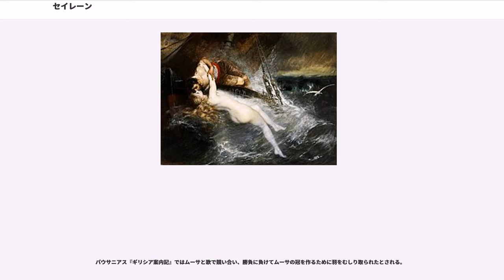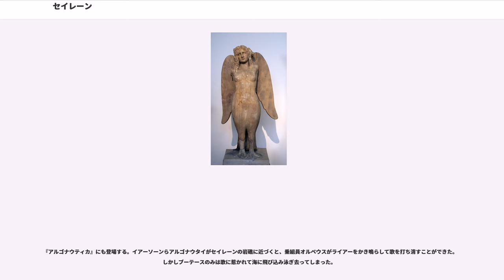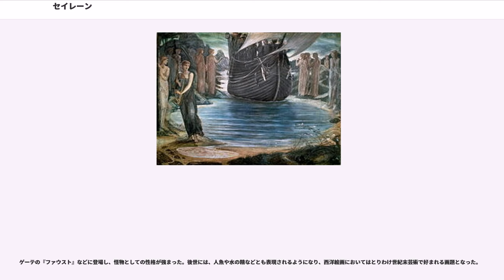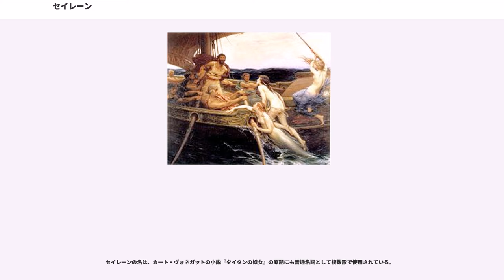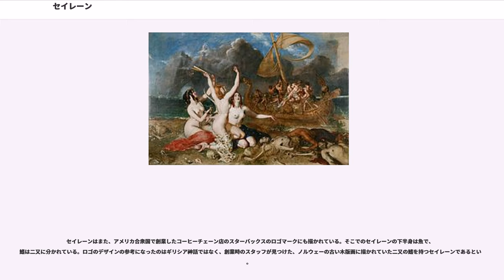セイレーン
セイレーン（）は、ギリシア神話に登場する海の怪物である。複数形はセイレーネス（）。上半身が人間の女性で、下半身は鳥の姿とされるが後世には魚の姿をしているとされた。海の航路上の岩礁から美しい歌声で航行中の人を惑わし、遭難や難破に遭わせる。歌声に魅惑されて挙げ句セイレーンに喰い殺された船人たちの骨は、島に山をなしたという。

その名の語源は「紐で縛る」、「干上がる」という意味の Seirazein ではないかという説が有力である。長母音記号省略表記のセイレンでも知られるが、長音記号付き表記も一般的である。

上記のギリシア語はラテン語化されてシーレーン（Siren, 複数形シーレーネス Sirenes）となり、そこから、英語サイレン（Siren）、フランス語シレーヌ（Sirène）、ドイツ語ジレーネ（Sirene）、イタリア語シレーナ（Sirena）、ロシア語シリェーナ（）といった各国語形へ派生している。英語では「妖婦」という意味にも使われている。

セイレーンは河の神アケローオスとムーサのメルポメネー（『ビブリオテーケー』）あるいはテルプシコラー（ノンノス『ディオニューソス譚』）、あるいはカリオペー（『アエネーイス』）との娘とされる。2人、3人、あるいは5人であるとされている。

何人姉妹で構成されるかについては諸説あり、二人の場合はヒメロペー（、「優しい声」の意）とテルクシエペイアー（、「魅惑的な声」）、三姉妹ではレウコシアー（、「白」）・リゲイアー（、「金切り声」）・パルテノペー（、「処女の声」）、四姉妹ではテルクシオペイアー（、「魅惑の声」）・アグラオペーメー（、「美しい声」）・ペイシノエー（、「説得的」）・モルペー（、「歌」）からなるといわれる。ガイウス・ユリウス・ヒュギーヌス『ギリシャ神話集』では、テレース（）・ライドネー（）・モルペー（）・テルクシオペー（）の四姉妹で構成されている。

元はニュムペーあるいは人間で、ペルセポネーに仕えていたが、ペルセポネーがハーデースに誘拐された後にペルセポネーを探すために自ら願って鳥の翼を得た（『変身物語』による。ほか、ガイウス・ユリウス・ヒュギーヌス『ギリシャ神話集』では、誘拐を許したことをケレースに責められ、鳥に変えられたとされる。『オデュッセイア』エウスタティウス注では、誘拐を悲しんで恋愛をしようとしなかったためアプロディーテーの怒りを買い、鳥に変えられたとされる。）。

パウサニアス『ギリシア案内記』ではムーサと歌で競い合い、勝負に負けてムーサの冠を作るために羽をむしり取られたとされる。

セイレーンは、ホメーロスの『オデュッセイア』に登場する。オデュッセウスの帰路の際、彼は歌を聞いて楽しみたいと思い、船員には蝋で耳栓をさせ、自身をマストに縛り付け決して解かないよう船員に命じた。歌が聞こえると、オデュッセウスはセイレーンのもとへ行こうと暴れたが、船員はますます強く彼を縛った。船が遠ざかり歌が聞こえなくなると、落ち着いたオデュッセウスは初めて船員に耳栓を外すよう命じた。ホメーロスはセイレーンのその後を語らないが、『神話物語集』によれば、セイレーンが歌を聞かせて生き残った人間が現れた時にはセイレーンは死ぬ運命となっていたため、海に身を投げて自殺した。死体は岩となり、岩礁の一部になったという。しかし声だけは死なず、現在でもある時期になるとセイレーンの歌声が聞こえ、船員がその声を聞いた船は沈没すると言われる。

『アルゴナウティカ』にも登場する。イアーソーンらアルゴナウタイがセイレーンの岩礁に近づくと、乗組員オルペウスがライアーをかき鳴らして歌を打ち消すことができた。しかしブーテースのみは歌に惹かれて海に飛び込み泳ぎ去ってしまった。

中世以降は半人半鳥でなく、人魚のような半人半魚の怪物として記述されている。これは古代において海岸の陸地を目印に航海していたのに対し、中世に羅針盤が発明されて沖合を遠くまで航海できるようになったことから、セイレーンのイメージが海岸の岩場の鳥から大海の魚へと変化したためではないかと考えられている。この頃には、海でセイレーンに会ったという記述が旅行記に記されるようになる。

ゲーテの『ファウスト』などに登場し、怪物としての性格が強まった。後世には、人魚や水の精などとも表現されるようになり、西洋絵画においてはとりわけ世紀末芸術で好まれる画題となった。

セイレ...